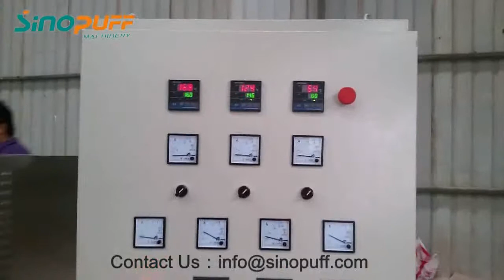Corn Puff Ring Snack Machine/Puff Snack Extruder-Sinopuff Machinery